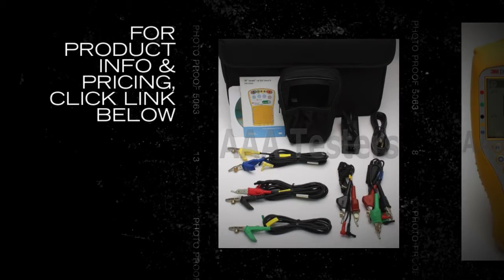3M Dynatel 965AMS Advanced Modular Tester w/ Far End Device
This microcomputer-controlled flexible test set family provides full-featured testing for the triple play?voice, video and data circuits.